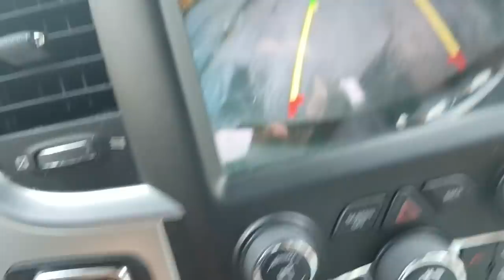EXOTIC LEAF FISH that can CAMOUFLAGE itself!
This fish can blend in with its surroundings

BOOYAH!